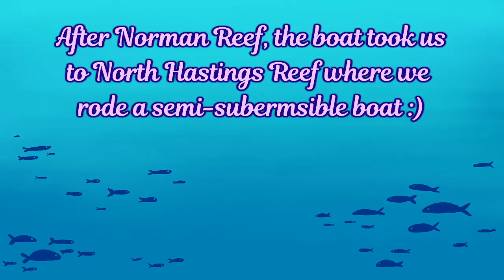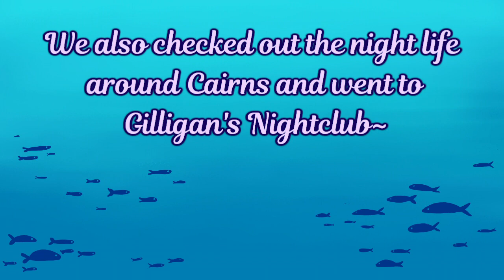Australia Vlog 2019 pt.2 [Great Barrier Reef]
From 1/3/2019-1/7/2019 my boyfriend and I stayed in Cairns!
We snorkeled in the Great Barrier Reef and went to GIlligan's Nightclub. It was great!

Sorry that the video quality isn't great and is pretty shaky, I don't have much experience with snorkeling and was really struggling to swim and film. I hope you can enjoy the footage anyway. :)

I was given a red filter to use underwater to tone down the bright blues underwater, and used it for most of this footage, but it didn't fit my camera correctly so I gave up on holding it in place (if you were curious about the difference in color in some parts).

The snorkeling service we went with was called Down Under Cruise & Dive, and we did the Evolution tour that stopped at 2 reefs.
On our day, January 4th, we stopped at Norman Reef first, then went to North Hastings Reef. It was incredible and I highly recommend it!

The nightclub footage was just something extra I decided to add in! I had a great time there, it had a bit of everything.

Anyway, I highly recommend Cairns if you have the chance to visit. It's very touristy but I enjoyed it a lot.

♡♡ MUSIC ♡♡

♡ Intro/Outro song (melody is Shiki no Uta by Nujabes ft. Minmi) ♡

♡ StackBundles3 (ft. André) - DJ Grumble ♡